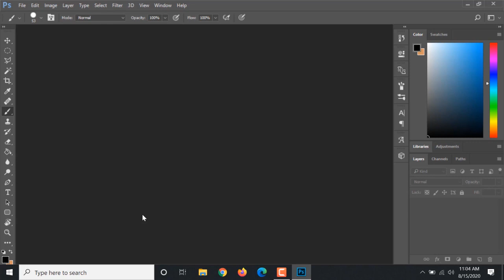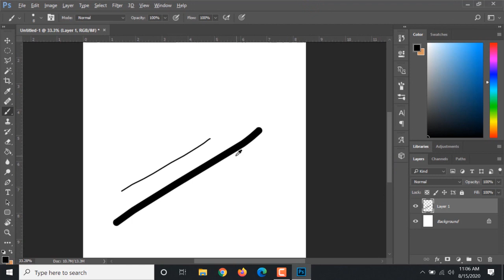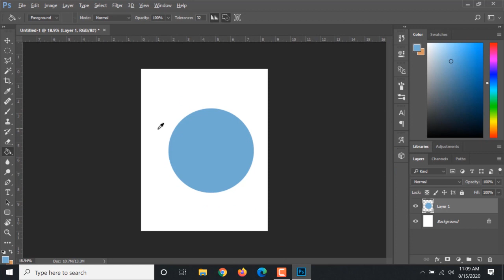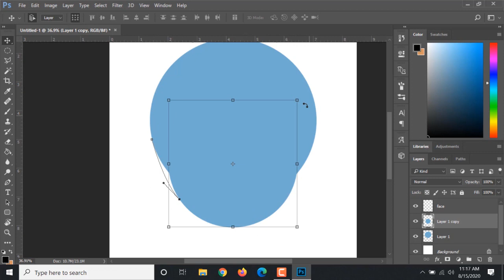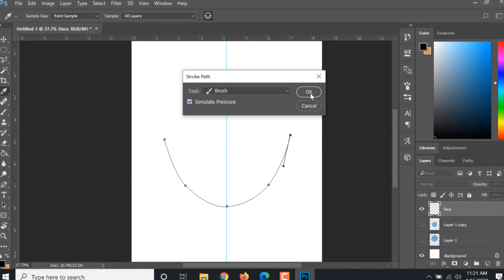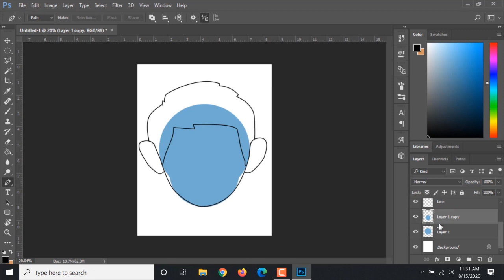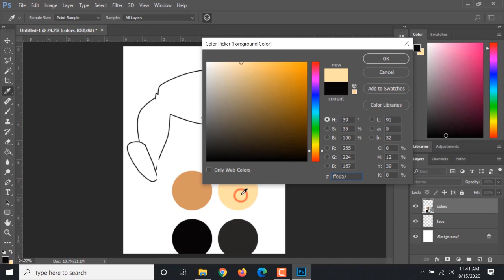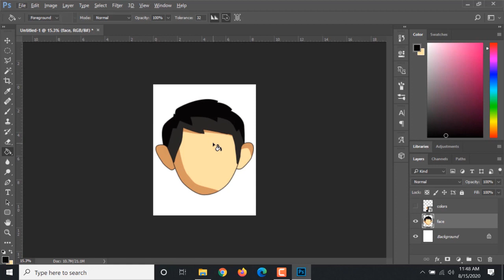[TAGALOG] How to make your own Cartoon Character using Photoshop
In this video, I will show you the basics of how to create a cartoon character from the scratch using photoshop and a mouse.

I'm glad to know your thoughts, opinions, and suggestions.